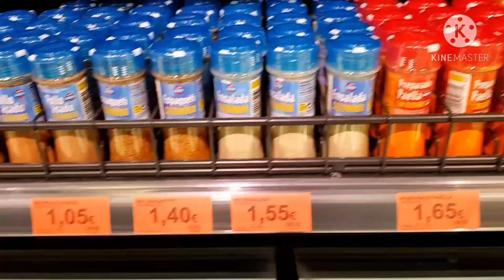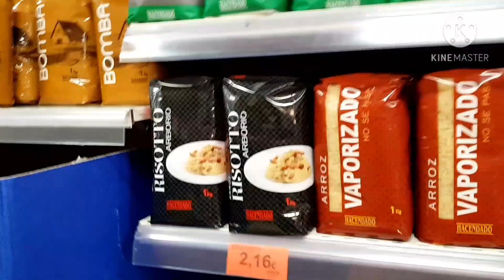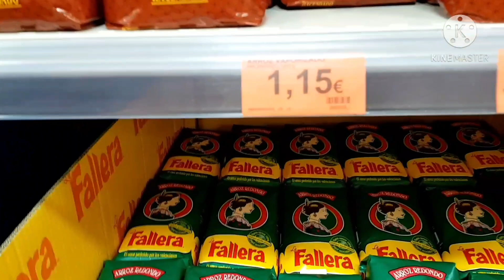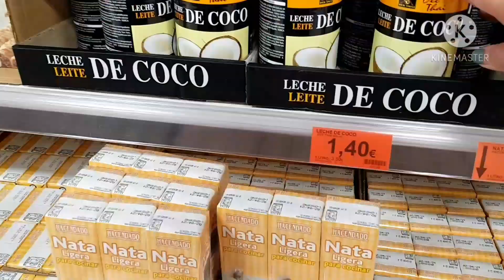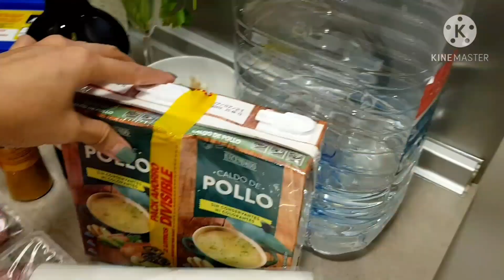GROCERY TAYO! ||VALENCIA SPAIN 🇪🇦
Rodalyn Stuart